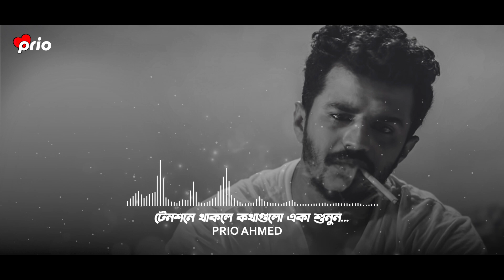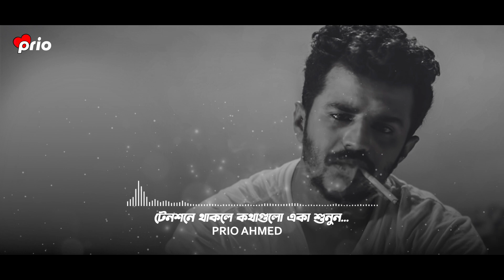জীবনের কিছু কঠিন সত্য | Inspiration Shayari | Prio Ahmed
জীবনের কিছু কঠিন সত্য | Heart Touching Love Story | Inspiration Shayari | Prio Ahmed

Edit : Prio